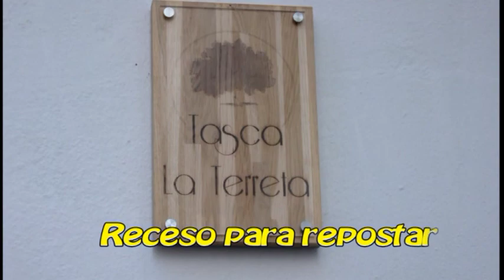Salida otoño, Puerto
salida otoñal de motos clasicas de Puerto de sagunto